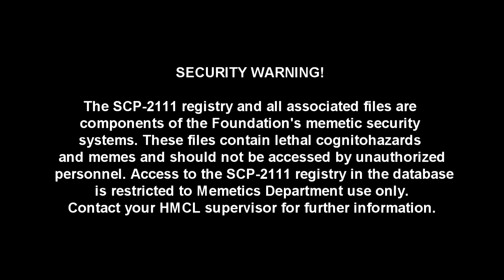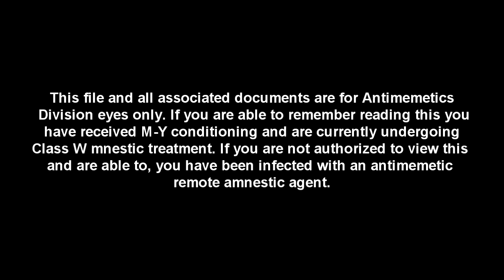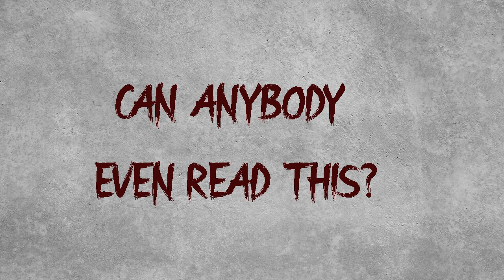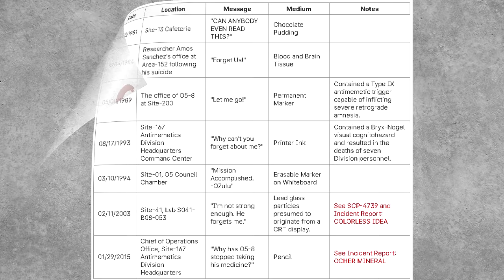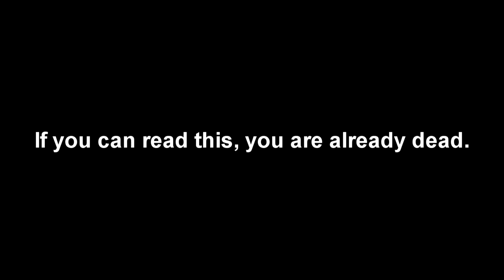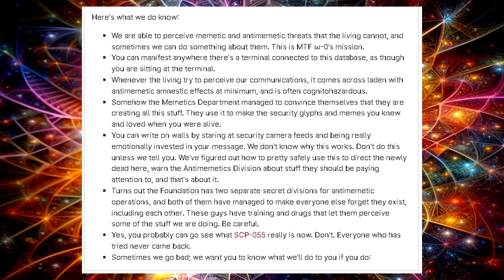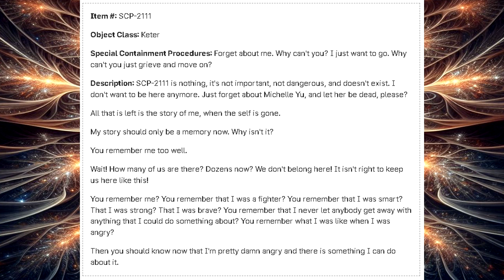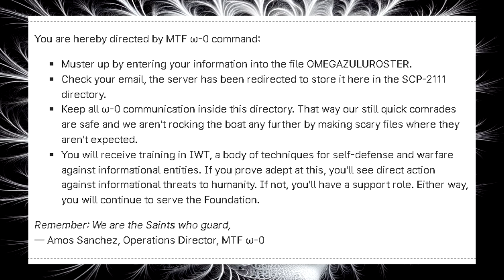SCP-2111: If You Can Read This: Dangerous cognitohazards abound! (SCP Foundation Readings)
This is a SCP Foundation reading of SCP-2111 "If You Can Read This". SCP-2111 is a series of programs and dangerous cognitohazards, memetic hazards, and antimemetic hazards can that be extremely fatal! Could there be the consciousness of living beings inside programs and machines? Literal ghosts in the machines? A secret task force as a memory?

Table of Contents:
00:00 Introduction
00:39 SCP-1111 (Red Talisman)
02:55 SCP-2111 (Ridden Tongue)
08:13 SCP-2111 (Revenant Theory)
13:07 SCP-2111 (Read This)